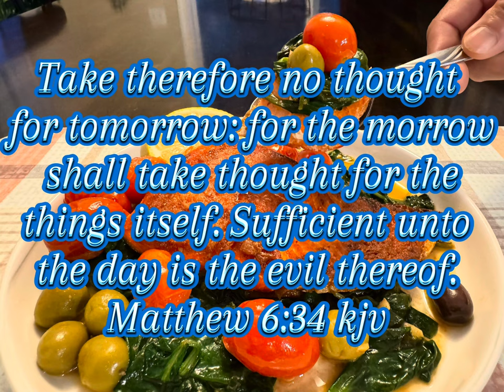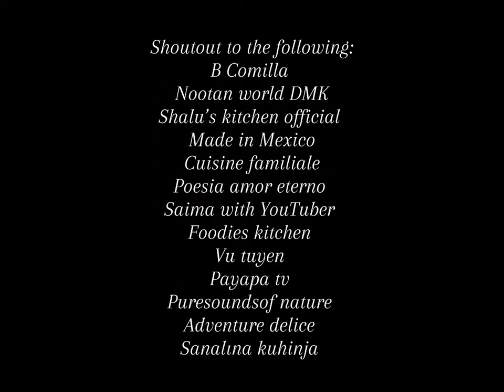Mouthwatering Pan Seared Sockeye Salmon That Will Make Your Taste Buds Dance!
The sockeye salmon (Oncorhynchus nerka), also called red salmon, kokanee salmon, blueback salmon, or simply sockeye, is an anadromous species of salmon found in the Northern Pacific Ocean and rivers discharging into it . (source: Wikipedia)
On this recipe, I used the the sockeye salmon for it is much flavorful than the pink salmon. I pan seared it with fresh spinach and cherry tomatoes and seasoned with fresh orange juice to remove fish slime. And to blend the flavor of the sweet cherry tomatoes and the tangy taste of orange. A very healthy dish that have a complete meal! Enjoy and let's dig in!!

list of ingredients:
2 sockeye salmon fillet (1.9 lbs.)
1 fresh orange juice
1 tbsp. of butter
1 tbsp. of olive oil
7 cloves of minced garlic
24 oz. of cherry tomatoes
dash of black pepper
dash of garlic powder
1/2 cup of mixed whole olives (optional)
1 lbs. of fresh spinach

Don’t forget to:
It’s help this channel to grow with delicious recipes and fun!